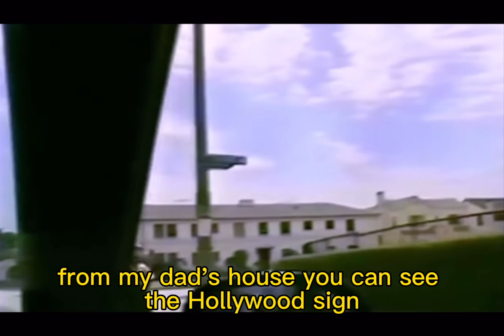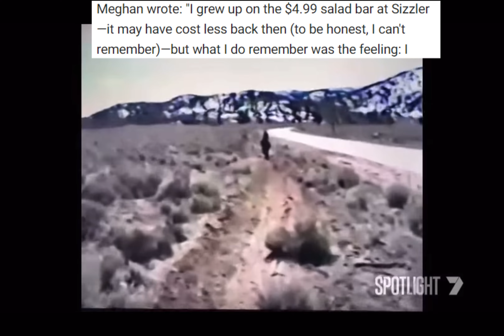Meghan Markle's History With Her Father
Meghan Markle's history with her father, Thomas Markle, is a checkered one to say the least. To some it seems like the classic - throwing away of old friends and family when they become expendable. Something a social climber would do. Is this the case between Meghan and Thomas Markle? We know that Prince Harry also has criticized Thomas, he was cut out of the picture entirely and never allowed to even see his grandchildren. In this video we can examine what actually happened. What did Thomas Markle do to earn the wrath of the Prince and Meghan?
00:00 Who was in Meghan's Life?
00:58 Meghan's Lesson + Interview
01:58 Meghan's Focus On Status
02:43 How was Thomas Cut out
03:49 The Relationship's End, Interviews
04:41 Where Things are Now